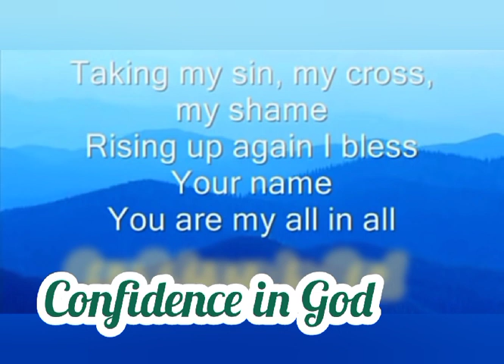Confidence in God